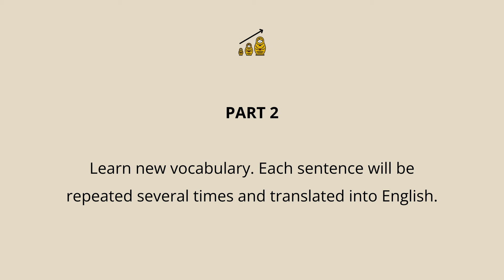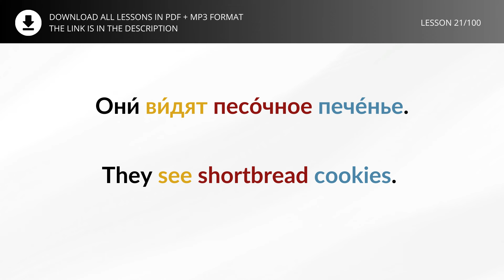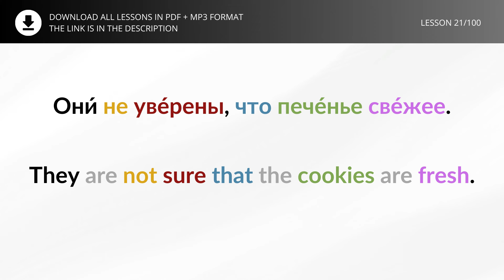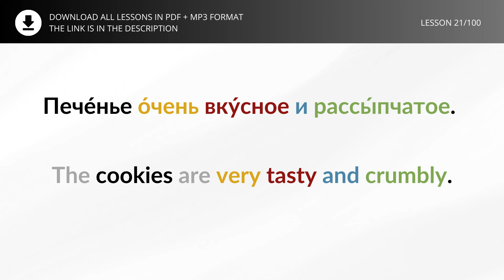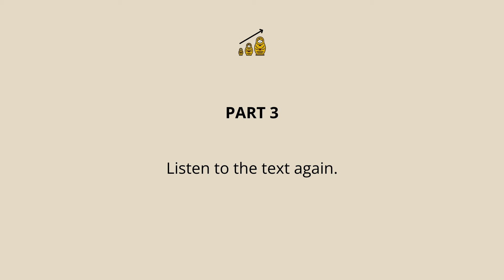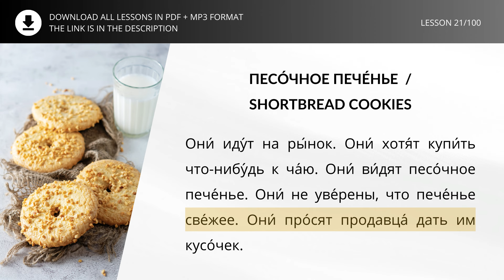LEARN RUSSIAN - LESSON 21 (for absolute beginners)